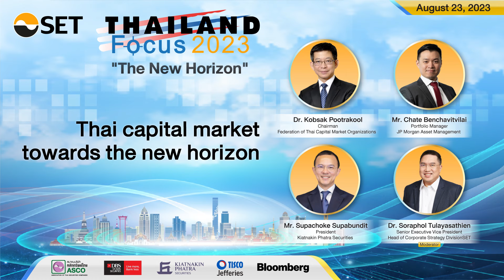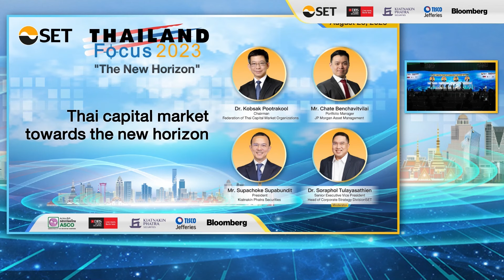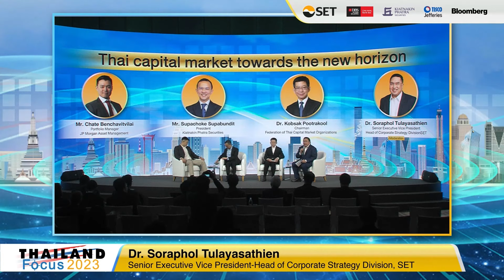Thailand Focus 2023 (3/7) "Thai capital market towards the new horizon”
"Thai capital market towards the new horizon”
Dr. Kobsak Pootrakool, Chairman, Federation of Thai Capital Market Organizations
Mr. Chate Benchavitvilai, Portfolio Manager, JP Morgan Asset Management
Mr. Supachoke Supabundit, President, Kiatnakin Phatra Securities

Moderator: Dr. Soraphol Tulayasathien, Senior Executive Vice President-Head of Corporate Strategy Division, SET

This year, The Stock Exchange of Thailand, in collaboration with DBS Vickers Securities (Thailand), Kiatnakin Phatra Securities and TISCO Securities & Jefferies will organize “Thailand Focus 2023” the largest annual investment conference in Thailand.

We will emphasize on one-on-one meetings and small group meetings. Over 100 high-potential Thai listed companies across multiple sectors from large cap to small emerging names has been invited to join the private meetings. Additionally, we offer the venue for global and regional institutional investors for up-to-date information from policies makers as well as economic outlook year onward from experts.